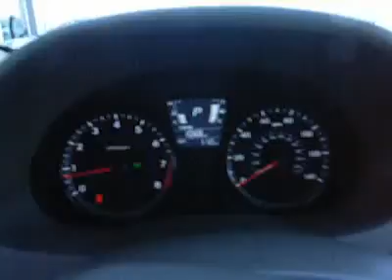2012 Hyundai Accent HCC781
2012 HYUNDAI ACCENT Laconia, NH
Stock

The Irwin Zone NEW
59 Bisson Ave

Irwin Hyundai offers a Price Guarantee on ALL New Hyundai purchases and leases, Americas Best Warranty, and exclusive Owner Advantage Rewards. See why we are one of the fastest growing dealerships in the Country. Click or call to get started today!